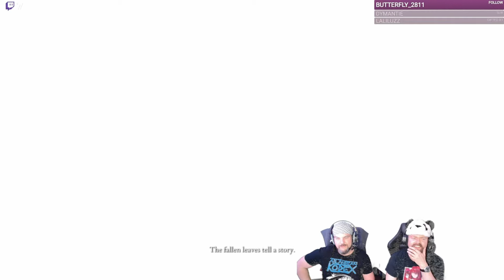King of the Elden Ring - Pandi & Black vs Elden Ring (2/2)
It’s done. It took us more than a year but the journey of our character „Benreon“ is finally over. All it took was one final boss rush …

I’ll keep this in English since we managed to gain some international viewers (well, Pandi did). We do speak German most of the time, though. This video is basically the second part of which I created because I don’t think my first two videos about our Elden Ring playthrough have aged well.

We started the game on PS4 way back when. So no fancy 4k visuals although I did the best I could in editing.

0:00 Intro
0:21 Death Rite Bird
1:19 Niall and his castle
1:41 Fire Giant
2:57 The f’n Godskin Duo
4:57 Dragonlord Placidusax
7:55 Naughty Dog
9:39 Mogh, Lord of Blood (Rematch)
11:05 On the road to Malenia
14:12 Malenia
17:54 A disgusting drink
19:26 Wrestlemania VI
21:57 Radagon & Elden Beast
23:47 The Final Battle
27:00 Coronation
28:33 Credits

My favorite part of „King of the Elden Ring“ are the credits. Sounds weird but I put quite some work into them to make sure this really long playthrough got the conclusion it deserves. The song used is a synthwave version of „The Final Battle“ from the Elden Ring OST. Check out Cthulhu Seeker’s channel. It’s amazing!

The songs used are as follows:

Intro:
Basil Poledouris – Prologue / Anvil of Doom (from „Conan the Barbarian“)
Murray Gold – Doctor Who Theme

Fight Screens:
Isao Abe – Versus Screen (from „Super Street Fighter II“)
Takashi Niigaki – Basement (from „Resident Evil Director’s Cut“)

Death Rite Bird:
Yasunori Shiono – Battle Theme 1 (from „Lufia II – Rise of the Sinistrals“)

Godskin Duo:
Fred Strittmatter – Lachen Sie mit Stan und Ollie (Theme)

Kukeiha Club – Road Warriors (from „Contra III – The Alien Wars“)

(Songwunsch von Lilu)

Mogh, Lord of Blood:
Tim & Geoff Follin – Boss Theme (from „Plok!“)
Yoko Shimomura – Victory Theme (from „Super Mario RPG“)

Malenia:
Mark Miller – What the heck!? (yes, it’s only one song) (from „Earthworm Jim“)

Pandinatorius on YouTube: @pandinatoriusgaming